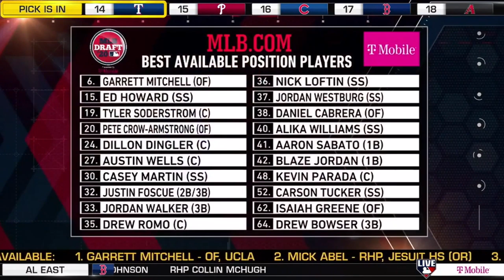San Francisco Giants Pick Patrick Bailey from North Carolina St. with the 13th pick of 2020MLB Draft